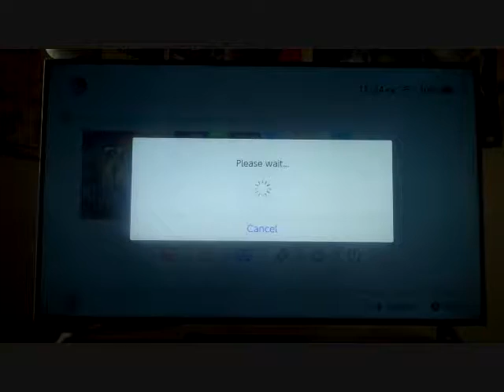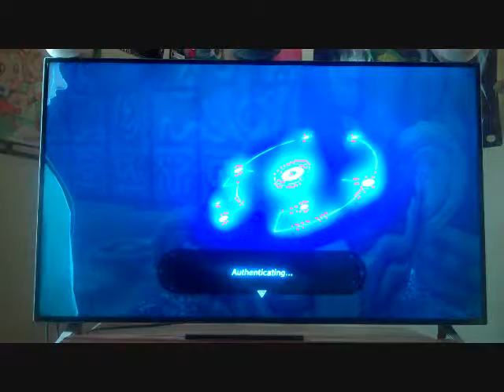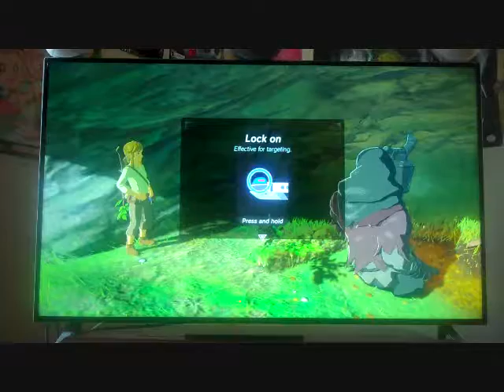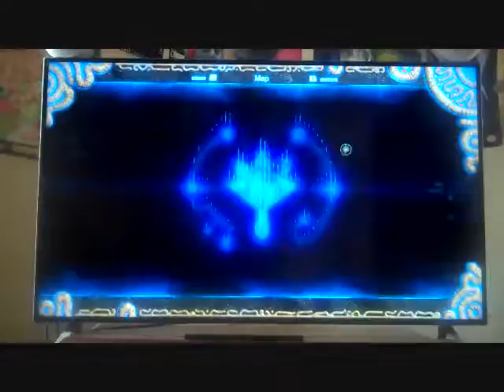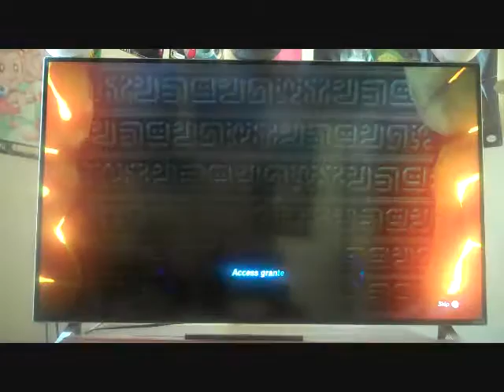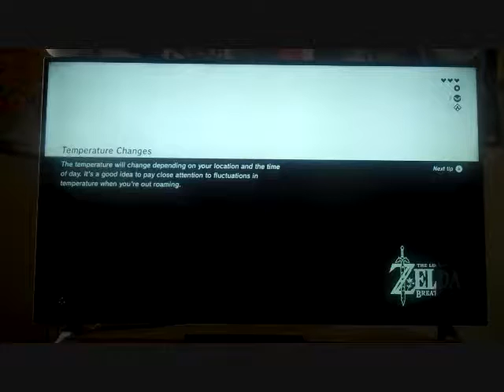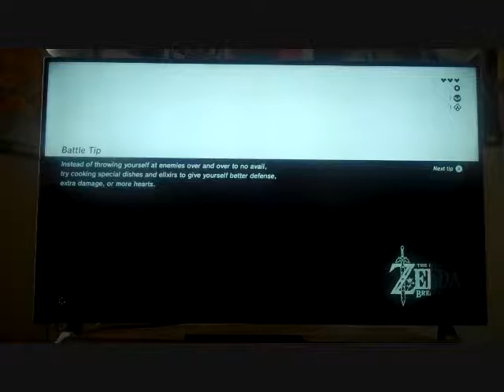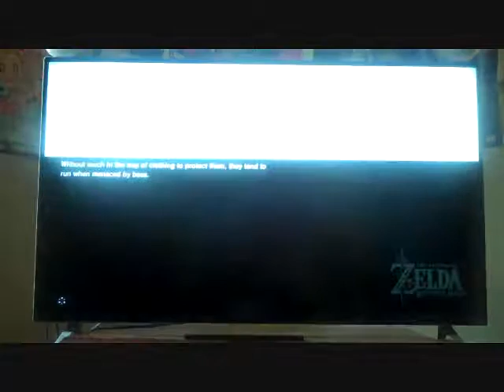(Wii2PLAY)) 'The Legend of Zelda: Breath of the Wild' p1 - A New Perspective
INFO - :( After venting while waiting for the download, I finally am able to immerse myself into this vast adventure for almost two full hours!  X3 It doesn't take long for me to get sidetracked though... X_X or to get a Game Over either!!!

This is the FIRST official video that I have professionally edited. :3 Let me know your thoughts.  (at least it's not ear-bleeding loud this time)

COMMUNITY QUESTION - What is your favorite fruit?